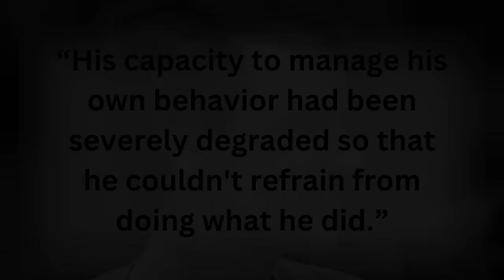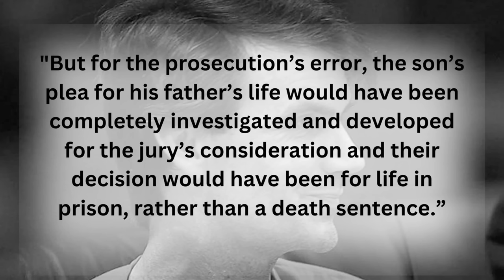A Threesome Turns into a SAVAGE Family Massacre: The BRUTAL Kahler Family Murders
Thanksgiving in 2009 was the first major holiday that the Kahler family would be seperated due to the contentious divorce between Kraig and Karen Kahler. By all accounts, though, Kraig was enjoying time at his parent's ranch with his son, Sean. However, by Thanksgiving weekend, things took a tragic turn for the worst.